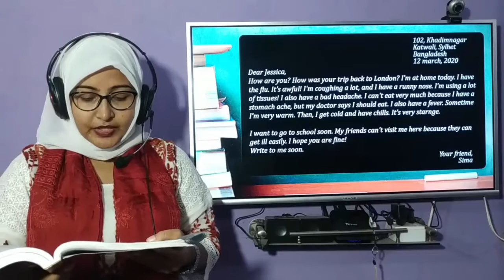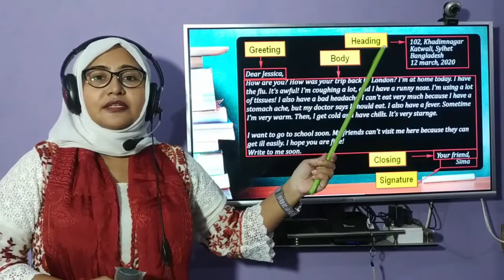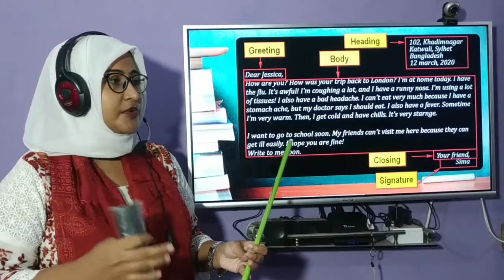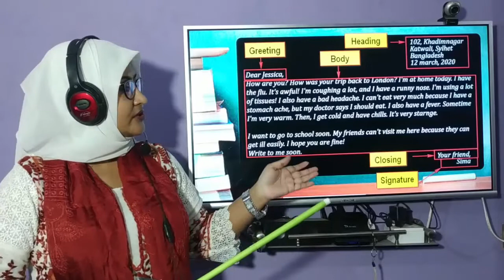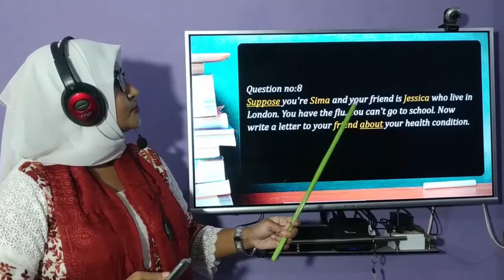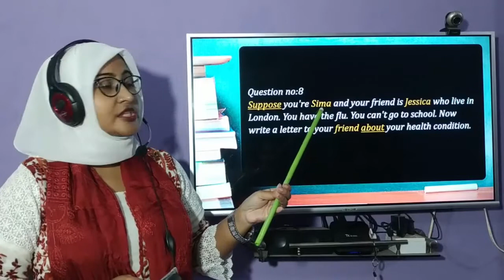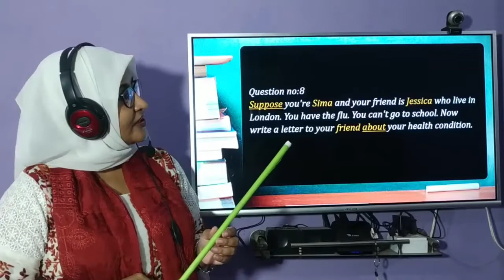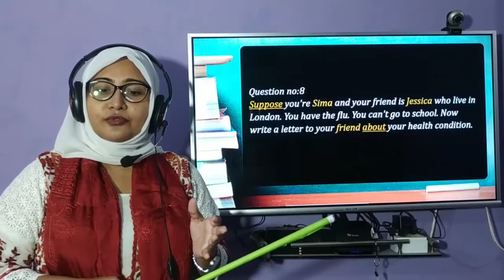How to write an Informal Letter | Informal Letter writing tips for kids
Hi,
I am Sharmin Islam.
Assistant teacher
From sonargaon, Narayanganj.
I am also a Master Trainer in English.
Usually I like to teach English to early age learners. English is my passion.

An Informal letter must have six things in it which are :
1. Sender's details.
2. The date on which letter is written.
3. Salutation
4. Body
5. Complimentary Close
6. Sender's name, signature.